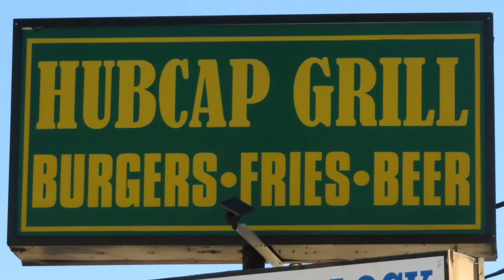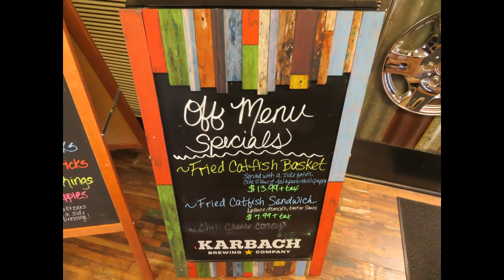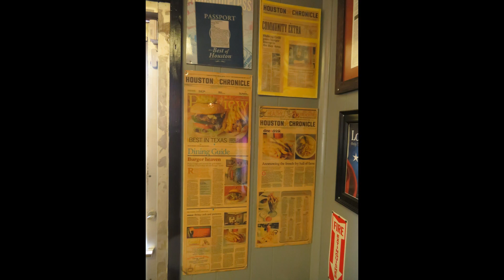Hubcap Grill Pearland TX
Excellent burgers, chicken tenders, fries and fried okra